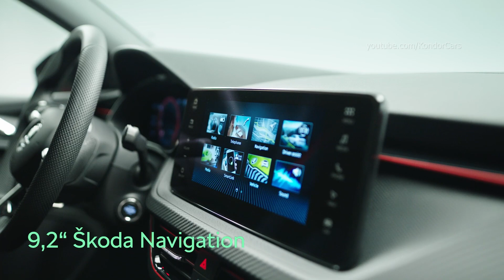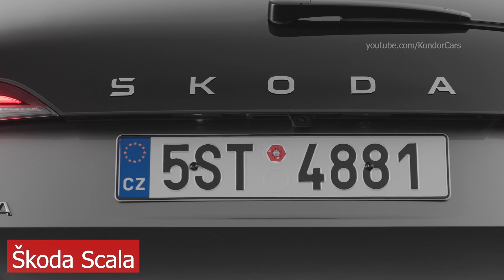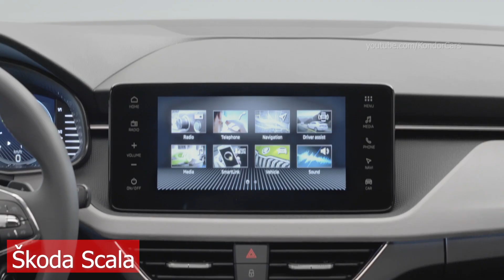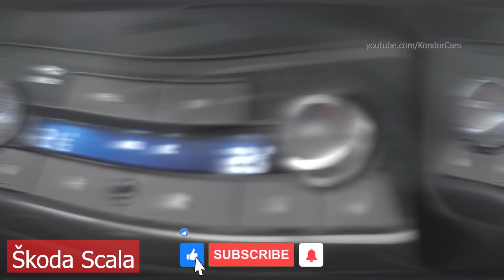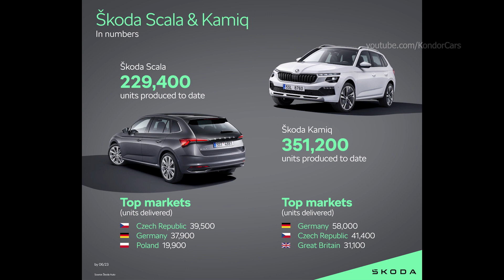2024 Škoda Scala now with LED Matrix technology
Škoda Scala Interior, specs
The Scala was the first model to showcase the current iteration of Škoda’s design language. For the update of the model series, the Czech car manufacturer has drawn on the Scala’s distinctive features and refined them further. The tapering headlights are now slimmer and even more sophisticated, featuring expressive LED components in the TOP LED Matrix variant. The front and rear aprons for the Scala emphasise sportiness, resembling the dynamic Vision RS concept.

Škoda has combined its update of the Scala and Kamiq with a restructuring of its product range. The new trim levels Essence, Selection and Monte Carlo offer a total of six interior variants. Using perfectly coordinated colours and materials, the Design Selections take their cues from modern living environments. The Design Selection “Studio” in the new Essence entry-level model comes with black fabric upholstery. The trim level Selection offers a choice of four different Design Selections. In the Design Selection “Loft”, for example, grey fabric is used for the seats and a decorative pad on the instrument panel, while the Design Selection “Lodge” comes with Suedia microfibre, again in grey. “Lodge” also features copper-coloured Hot-stamping and LED ambient lighting able to switch from white to red as standard. The multifunction steering wheel, gear knob and handbrake lever are covered in leather.

The comfort-oriented Design Selection “Suite” comes with leather-upholstered seats that can be heated and electrically adjusted as standard. The Hot-stamping has a chrome look. The Design Selection “Dynamic” is focused more strongly on sportiness. The sports seats with integrated headrests are partly upholstered with black Suedia, which is also used for the pad on the instrument panel, as in the Design Selection “Suite”. The roof lining is again black. Red Hot-stamping adds visual highlights. The pedals have an aluminium look. The sporty top model Monte Carlo offers even more visual highlights with the Design Selection also called “Monte Carlo”. Here the sports seats are upholstered in man-made Carbon leather, as are the decorative pad on the instrument panel and the door trim panels. The multifunction sports steering wheel has black stitching on the leather finish and bears a Monte Carlo badge. Adjustable LED ambient lighting is standard for the “Monte Carlo” variant as well.

0:00 Škoda Scala Monte Carlo
1:56 Škoda Scala exterior
3:47 Škoda Scala Interior

Source: skoda